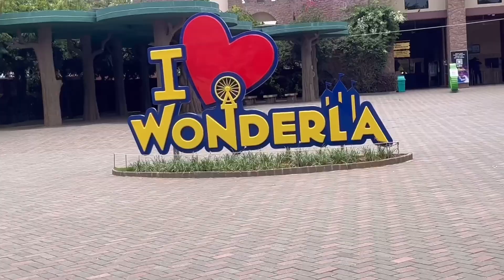Best Water Park 🏖️Wonderland park👉🏻Bengaluru🔥⛲️बच्चों को मज़ा ही आ गया.. 🥰